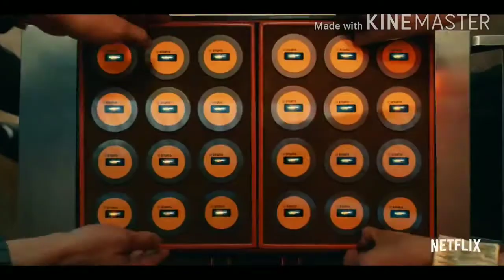Project Power - Movie Review ( Netflix )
Instagram Iamperifimou